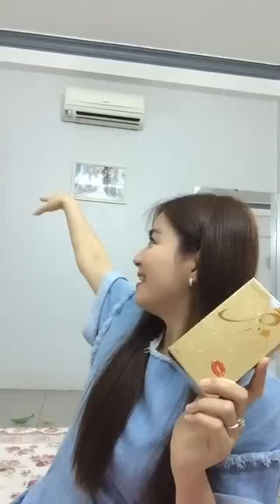THANH DUY chọc KHA LY cực hài hước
Follow Kha Ly :
Kha Ly, tên thật là Lai Kha Ly, sinh ngày 13/03/1985 tại quê hương An Giang. Sở trường của cô là chuyên hát nhạc trẻ sôi động, pop hay ballad.. Với chất giọng ngọt ngào  và truyền cảm Kha Ly xin gửi tới mọi người những sản phẩm âm nhạc tâm huyết nhất. Hãy đồng hành cùng Kha Ly để thưởng thức những sản phẩm âm nhạc tuyệt vời nhé.